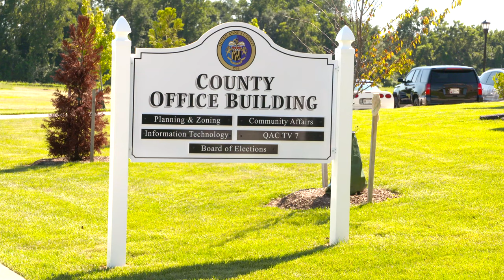New County Building Ribbon Cutting Ceremony 8/23/2016